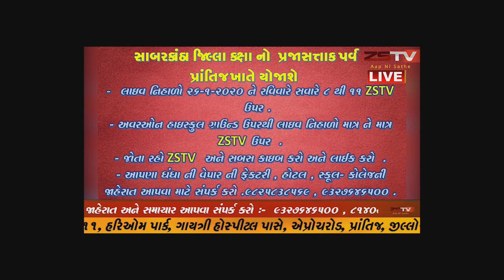માંડવી વનવિભાગ ની ટીમે બાતમી ના આધારે પીપલવાડા રાઉન્ડ ના સાદડી ગામે શેરડી ના ખેતર માં સંતાડેલાં